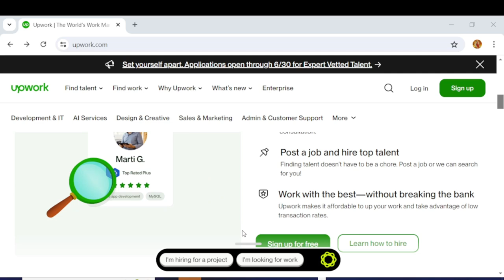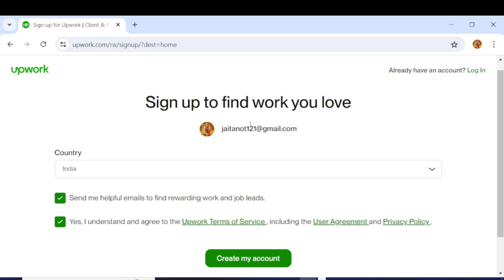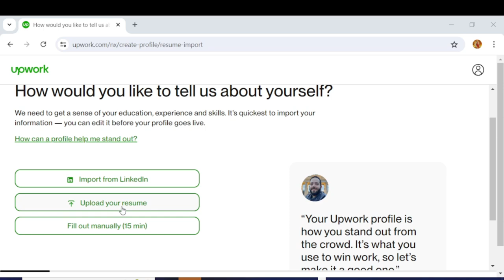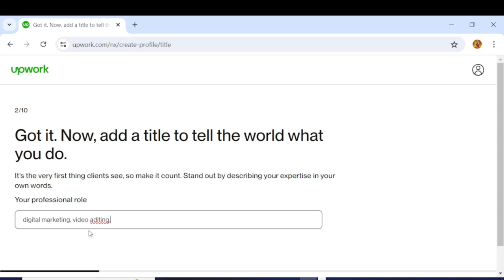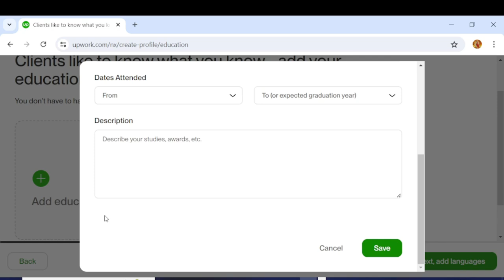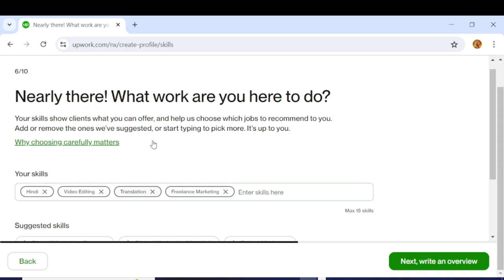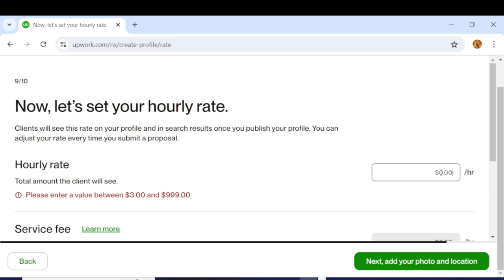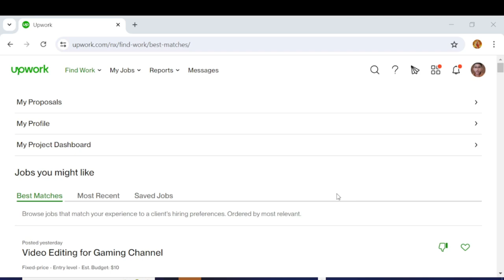How to Create Upwork account 2024 | Upwork Tutorial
Apply